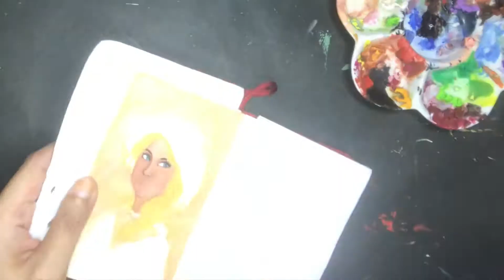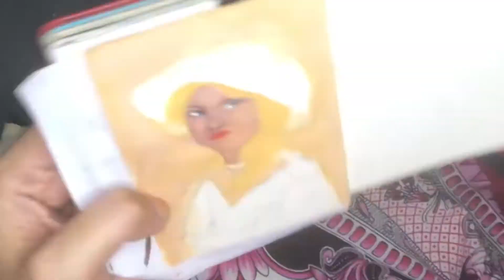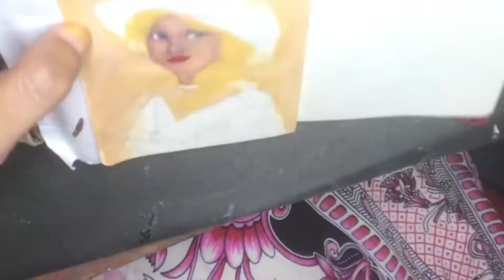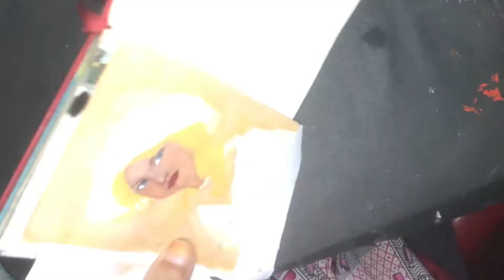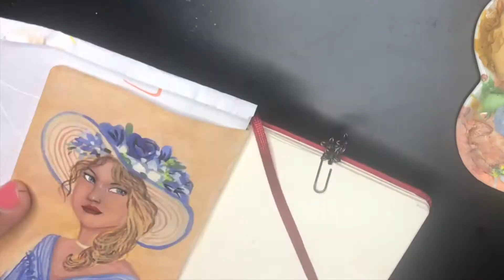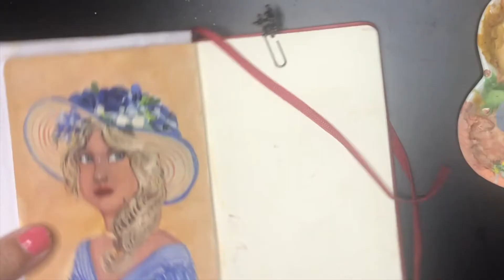Speed Gouache Painting Girl with a Hat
A gouache painting of a girl with a hat on a Moleskine sketchbook.